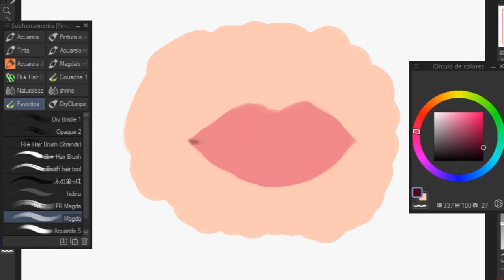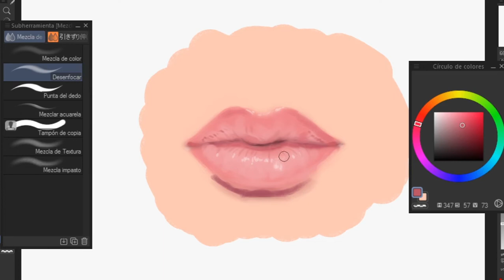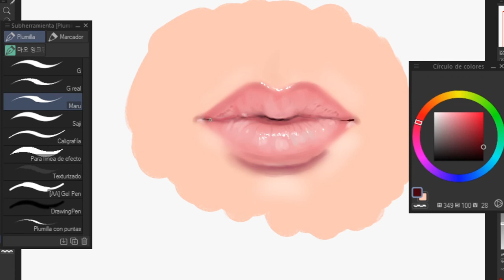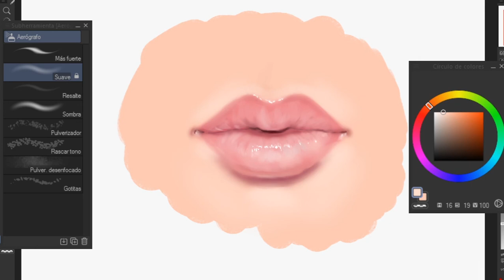Quick Lips Study (Digital Painting) + Tips [Clip Studio]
Hello! This is a quick demo ;) I show you the way I paint semi realistic lips with CLIPSTUDIOPAINT